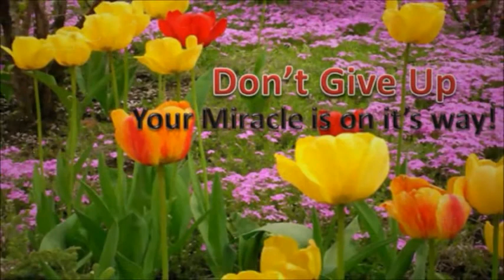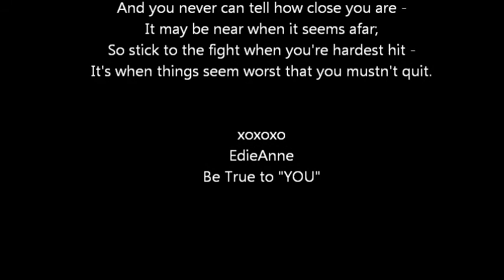Don't Give Up, Don't Quit - Interpreted by EdieAnne "You Conquer" by Beckah Shea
Don't Quit - Don't Give Up Interpreted by EdieAnne

DON'T QUIT
(Author Unknown)

When the road you're trudging seems all uphill,
When funds are low and the debts are high,

When he might have won if he'd stuck it out.

Often the goal is nearer than
It seems to a faint and faltering man;
Often the struggler has given up
When he might have captured the victor's cup,
And he learned too late, when the night slipped down,

It may be near when it seems afar;
It's when things seem worst that you mustn't quit.

THANK YOU SO MUCH FOR SUPPORTING ME & MY BUSINESS!

Join my Team and get added to our Private Group click join on left hand side

COME FIND ME:
Beauty n' Scents & More - Independent Scentsy Family Director - EdieAnne

*All videos and information are the opinions & training of Beauty n' Scents & More (EdieAnne) and are not directly associated with The Scentsy Family, Take Shape For Life or Medifast